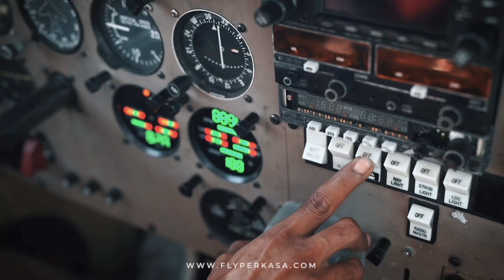CHATTING WITH OUR FLIGHT INSTRUCTOR ERWIN HIDAYAT | PERKASA FLIGHT SCHOOL FLIGHT INSTRUCTOR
Erwin Hidayat, our flight instructor, loves the thrill of teaching. Training future pilots from around the world keeps every day exciting, and he’s all about helping them soar with confidence!
Join us now and ascertain your seat as the future pilot for the world airlines by being train by our experienced instructor.

PERKASA FLIGHT SCHOOL - A Comprehensive Pilot Training